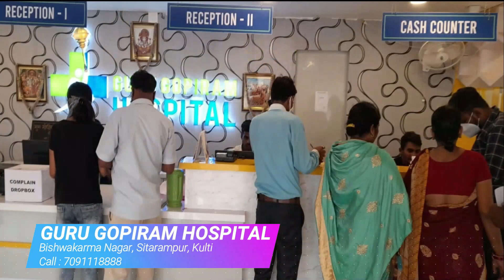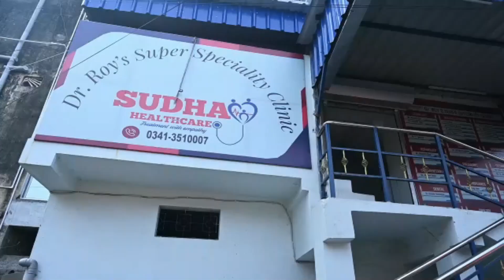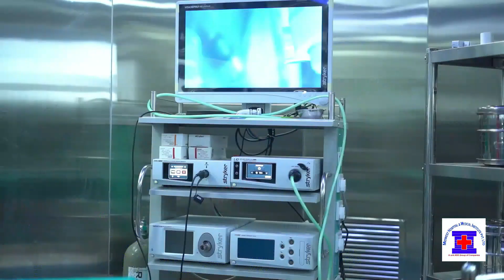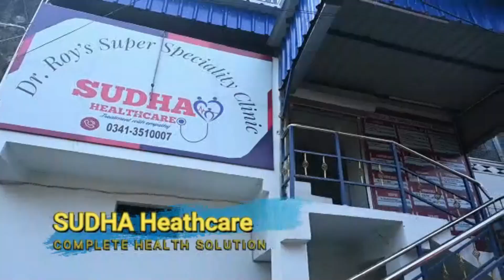In What Language Suvendu Adhikari Attacks on CM Mamata Banerjee in Asansol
1--आसनसोल नगर निगम चुनाव में पार्टी प्रत्याशियों के प्रचार के लिए बीजेपी नेता शुभेंदू अधिकारी ने लगाया जोर, सांकतोड़िया समेत कई जगहों में की सभा

2- आसनसोल में शुभेंदू अधिकारी ने मुख्यमंत्री ममता बनर्जी पर बोला हमला, कहा कि अब तक नंदीग्राम की हार नहीं पचा पा रहीं मुख्यमंत्री

3-गुरुवार से खुले स्कूल कॉलेज, लंबे समय बाद स्कूल पहुंचे बच्चों में दिखी खुशी की लहर

 4--रेलवे प्रशासन द्वारा अवैध कब्जा hatane की नोटिस दिये जाने के बाद दुर्गापुर और अंडाल में दुकानदारों का प्रदर्शन